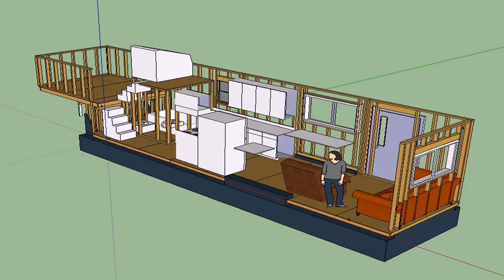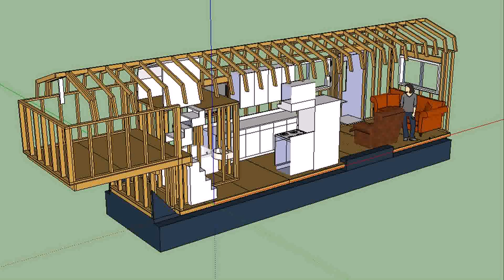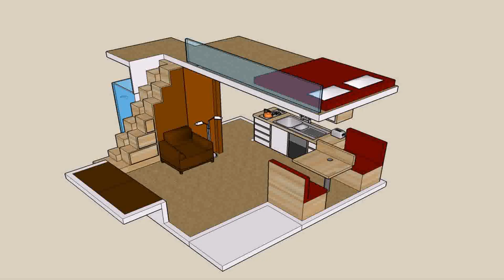Tiny House Floor Plans With 2 Lofts